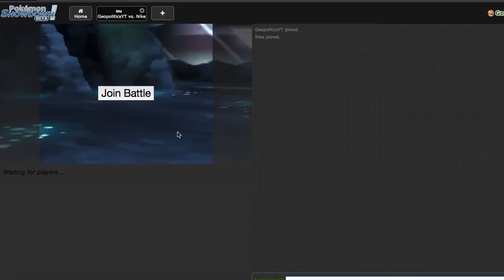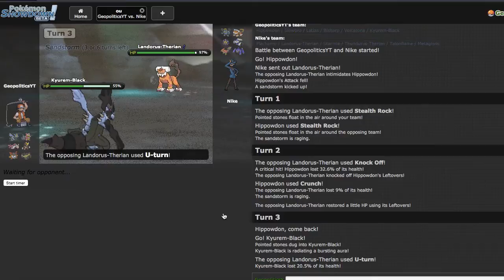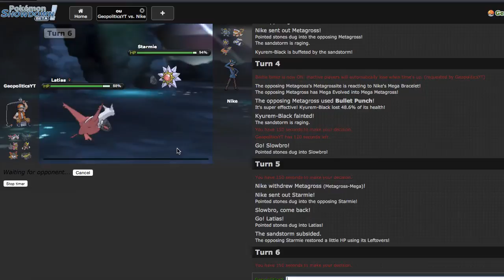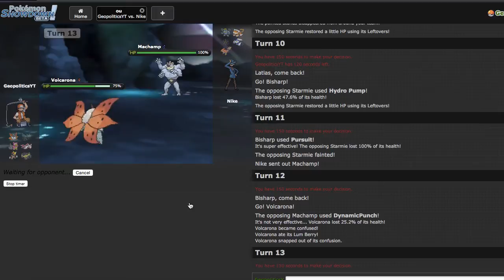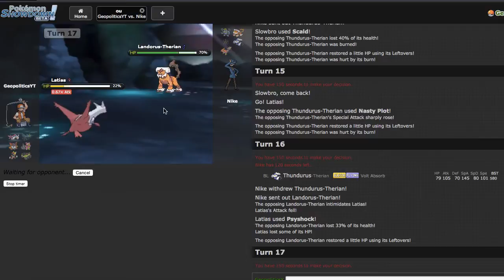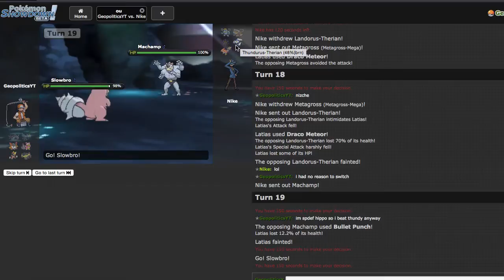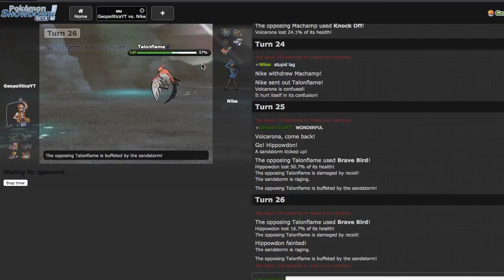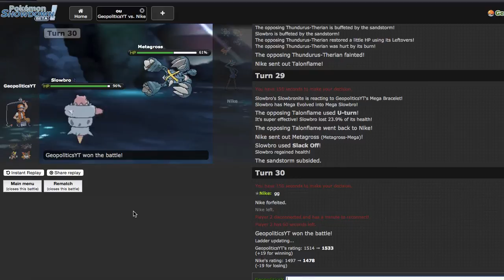Pokemon Showdown Live #77 - "The Machine vs a Burrito" [ORAS OU]